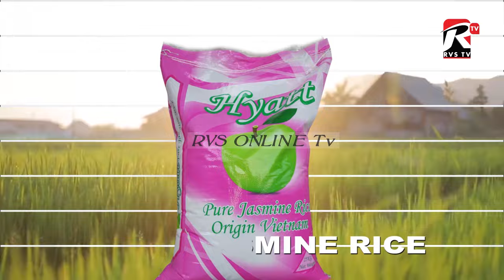CHECHEA NZITO ZAWAUNGUZA IDARA YA UTAMADUNI BAADA YA KUFIKA OFISI YA MUFTI.